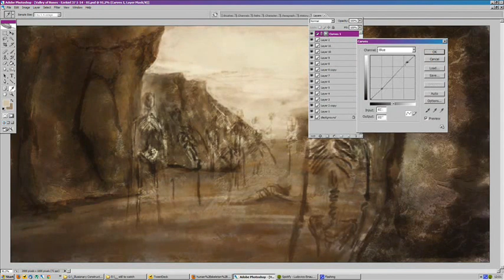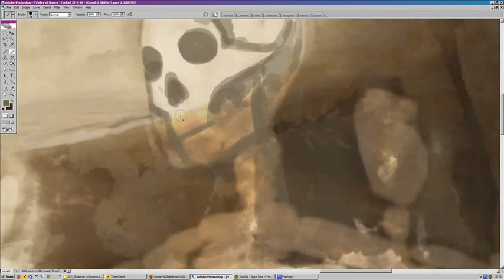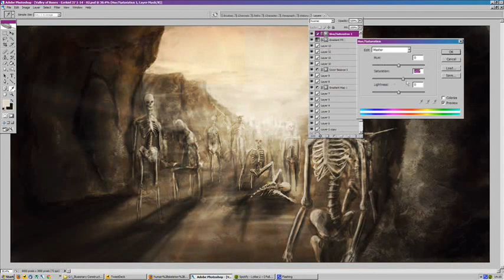You See Bones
UPDATE: Because IODA/Orchard are, well, annoying is the most polite thing I can say, and fail to grasp the concept of "fair use" and "free advertising" for their clients, I have had to remove the audio from this video.

Total time about 90minutes

Music: "the voices that betray me" by As I Lay Dying